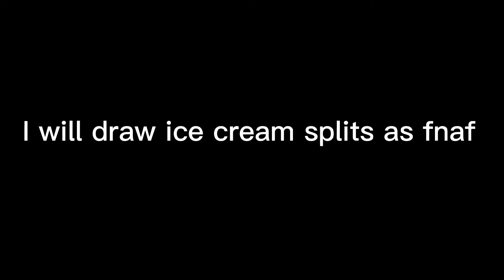Speedpaint Ice cream splits as fnaf